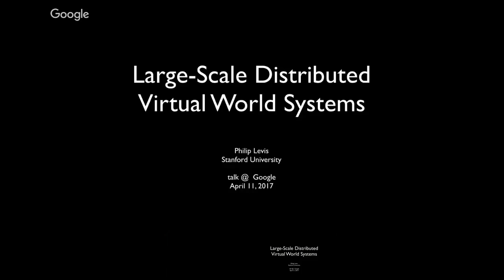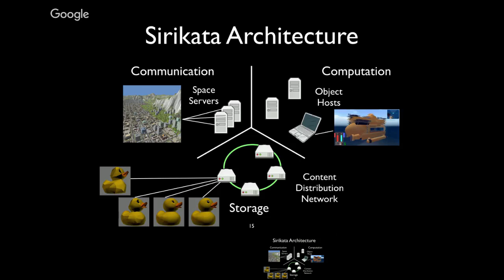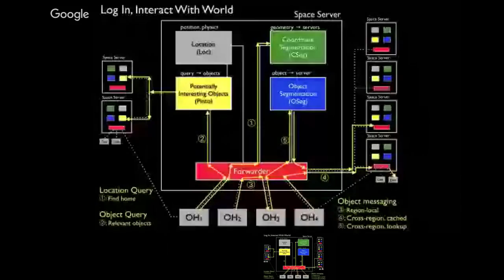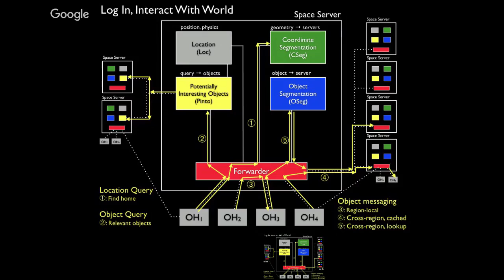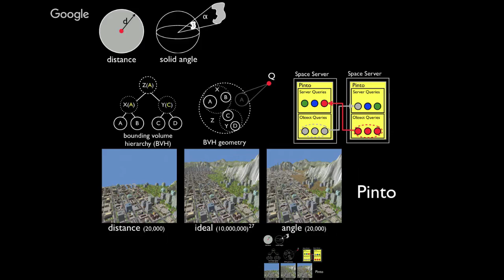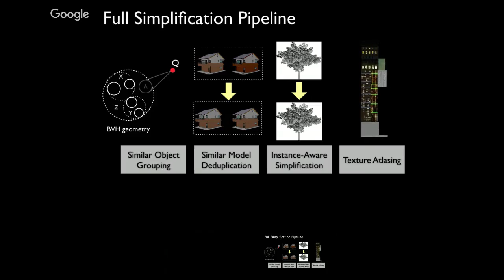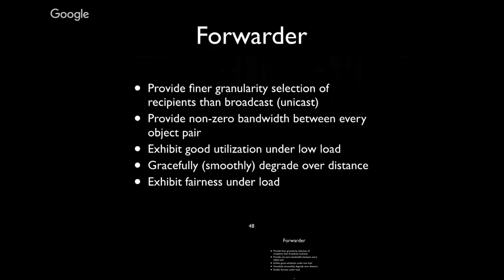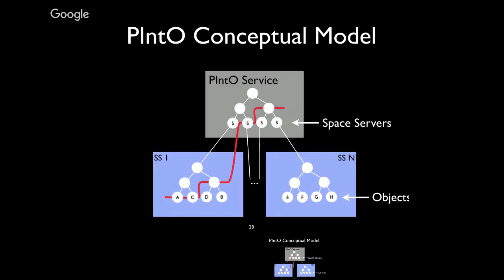Large-Scale Distributed Virtual World Systems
A Google TechTalk, 4/11/17, presented by Prof. Philip Levis, Stanford University
ABSTRACT: An overview of the dissertations that came out of the Sirikata distributed virtual world project (object lookup, object aggregation, and message routing).